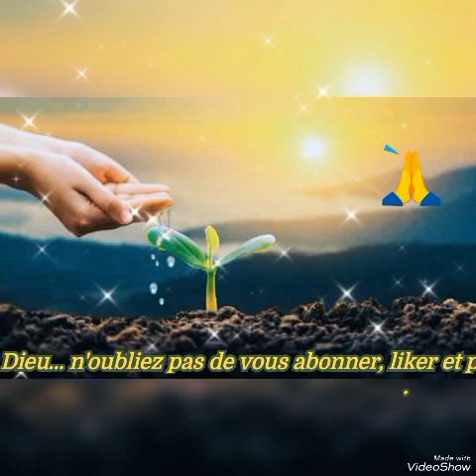LE DIEU DE L’ AVENIR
NOUS SERVONS UN DIEU QUI PLANIFIE EN CE SENS QU’IL PREVOIT D'AVANCE CE QUI DOIT ARRIVER ET DETERMINE SON PLAN EN CONSEQUENCE. IL EST UN DIEU DE PROJET, IL PROMET, IL PREDIT, ILPROPHETISE…